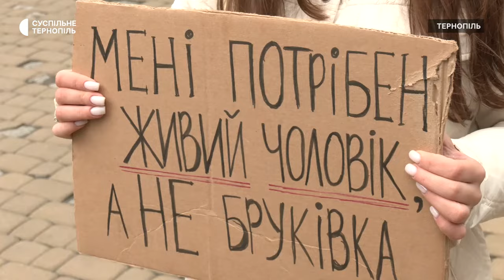"ЗСУ в першу чергу": тернополяни втретє пікетували міську раду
Тернополяни втретє пікетують міську раду. Родичі військовослужбовців, волонтери та жителі міста вимагають, щоб із бюджету громади виділяли більше грошей на забезпечення армії.